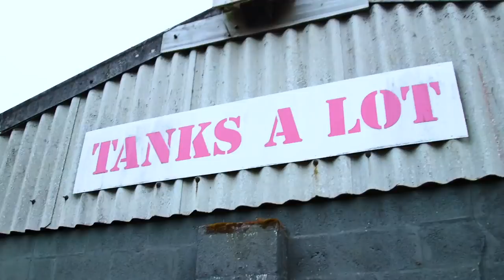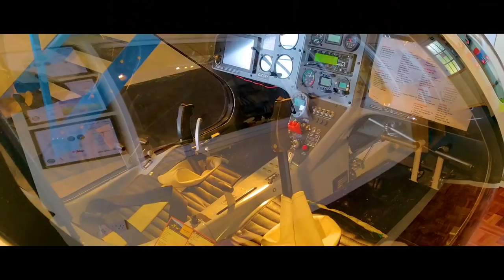We Try To Drive A Tank For The First Time • Ultimate Bucket List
"I'm scared of living life to the full."

MUSIC

York centre center cityscape aerial view
opal2/Getty Images
York Minster Tracking Over Medieval Rooftops
London Greenwich And Canary Wharf Cinemagraph
captamotion/Getty Images
AERIAL ZO Two men flying in gyrocopters over fields, Eichsfeld, Germany
Skyworks/Getty Images
Greenwich Maritime Museum
Peter John Phipp/Getty Images
Autogyro performing at Clacton Airshow
Sky News/Film Image Partner/Getty Images
Autogyro takeoff and flight - Wing Commander Ken Wallis
Martin Parker/Getty Images
National Maritime Museum / London, United Kingdom
PBS Broadcast/Getty Images
Hunt monitor cleared of manslaughter over gyro blade death; Hunt monitor cleared of manslaughter over gyro blade death
ITN/Getty Images
Panning shot across Oxford Circus, London.
BBC Universal/Getty Images